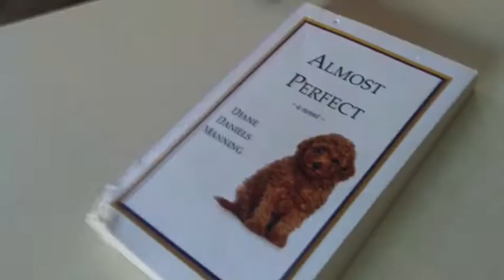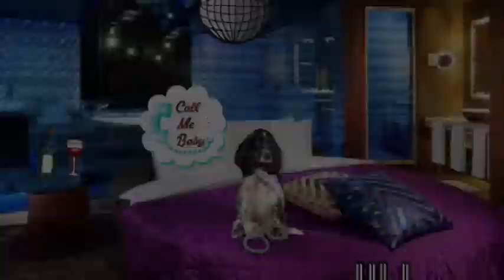Oh Yeah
Naughty Dawgs